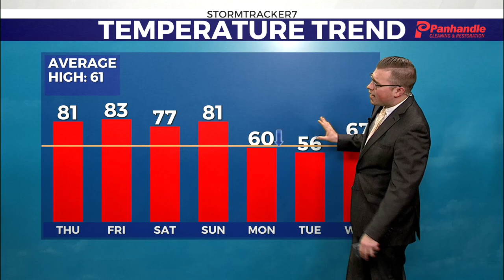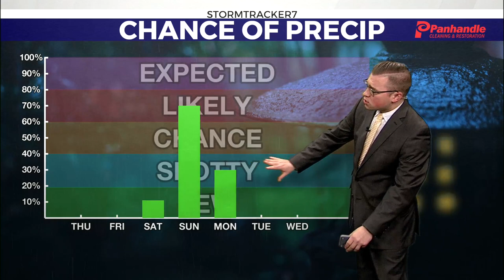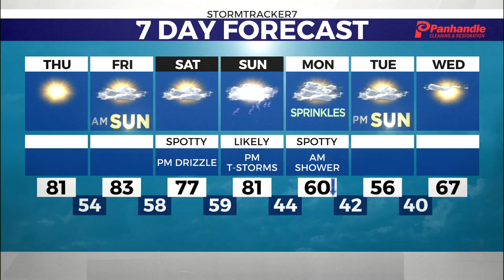Still Warm and Sunny